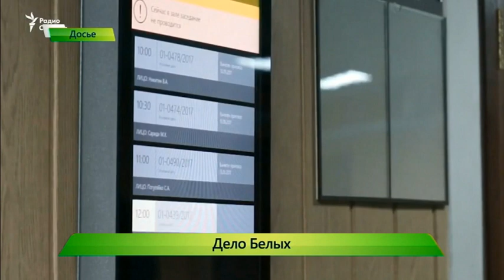Дело Белых. 18.10.2017. ИК "Город"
Главный свидетель по делу Белых — в суд не явился, но не из-за страхов. Сегодня состоялось очередное, уже седьмое заседание суда по делу экс-губернатора